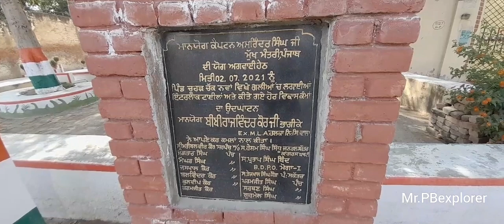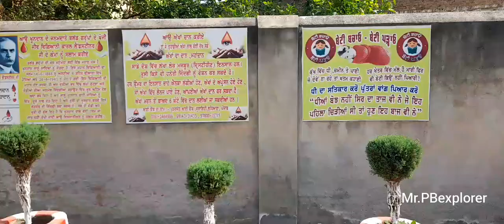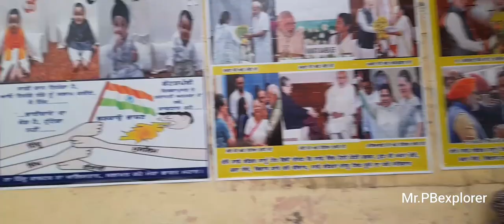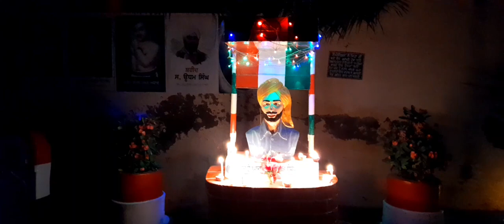ਟੂਰ ਪਿੰਡ ਚੂਹੜਚੱਕ ਮੋਗਾ | Tour Chuhar Chak Moga Punjab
ਟੂਰ ਪਿੰਡ ਚੂਹੜਚੱਕ ਮੋਗਾ

Chuhar Chak is a Village in Kot-ise-khan Tehsil in Moga District of Punjab State, India. It is located 19 KM towards west from District head quarters Moga. 18 KM from Kot-Ise-Khan. 194 KM from State capital Chandigarh

Chuhar Chak Pin code is 152028 and postal head office is Manawan .

Chuhar Chak ( 1 KM ) , Nawan Chuhar Chak ( 1 KM ) , Sada Singh Wala ( 3 KM ) , Atari ( 4 KM ) , Bankhandi ( 4 KM ) are the nearby Villages to Chuhar Chak. Chuhar Chak is surrounded by Zira Tehsil towards North , Moga Tehsil towards East , Kot-Ise-Khan Tehsil towards East , Moga-I Tehsil towards East .

Zira , Moga , Bhagha Purana , Faridkot are the near by Cities to Chuhar Chak.

This Place is in the border of the Moga District and Firozepur District. Firozepur District Zira is North towards this place .

Locality Name : Chuhar Chak ( ਚੂਹੜ ਚਾਕ )
Tehsil Name : Kot-ise-khan
District : Moga
State : Punjab
Language : Punjabi
Current Time 08:04 PM
Date: Sunday , Dec 05,2021 (IST)
Time zone: IST (UTC+5:30)
Elevation / Altitude: 221 meters. Above Seal level
Telephone Code / Std Code: 01682

Assembly constituency : Dharamkot assembly constituency
Assembly MLA : sukhjit singh
Lok Sabha constituency : Faridkot parliamentary constituency
Parliament MP : Mohammad Sadique
Serpanch Name : . Update/Correct
Pin Code : 152028
Post Office Name : Manawan
correct Pin Code,if wrong
Commodities Prices : Zira Market / Mandi